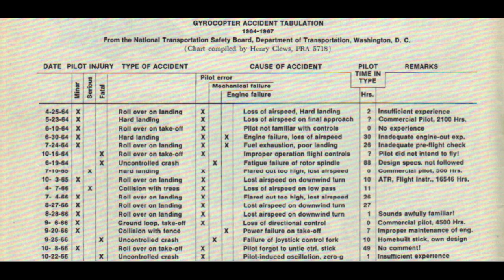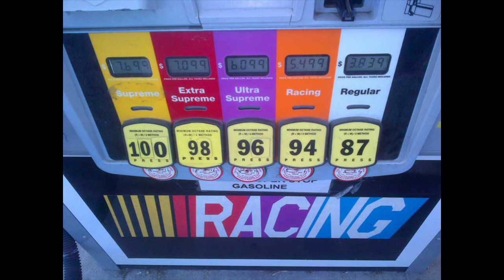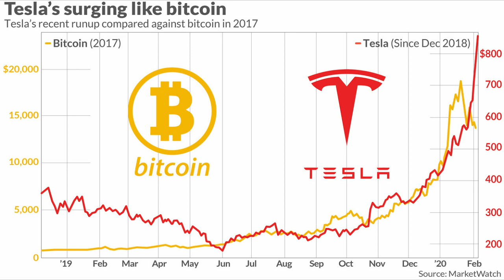History of the Gyroplane - part 6 death and destruction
In this film we look at the aftermath of crashes that ended the hopes of many in the gyroplane market which took the public over a decade to forget but it would never recover to the highs prior to 1970.

Given the newsflow of the day the high profile crashes of 69-70 affected the UK more than the US.  Although the two markets had become quite different - which in some way protected the US.